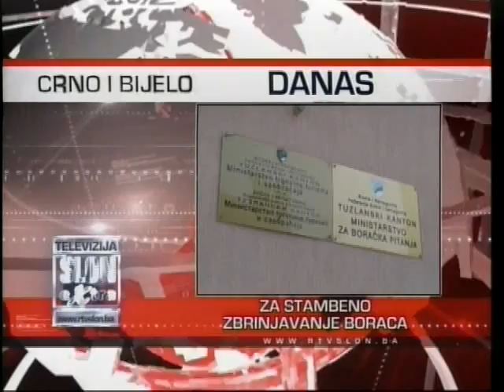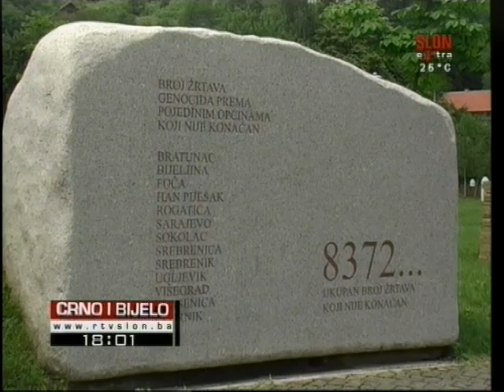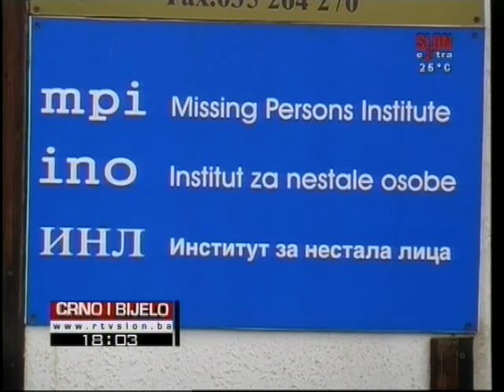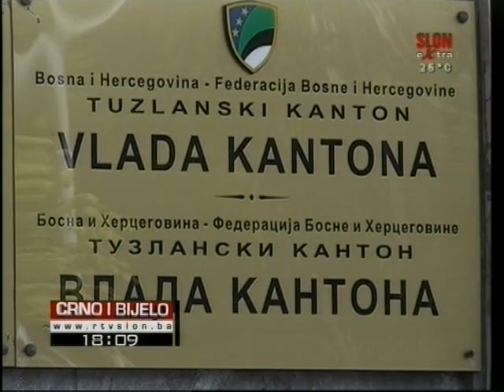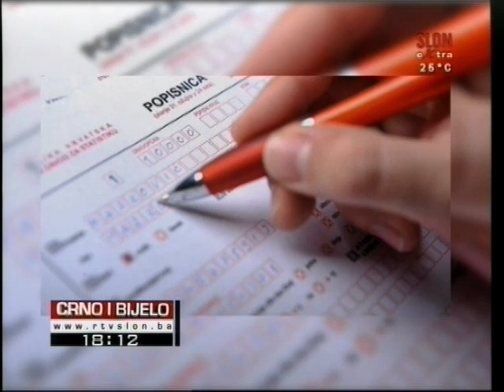Crno i Bijelo 09.07.2013